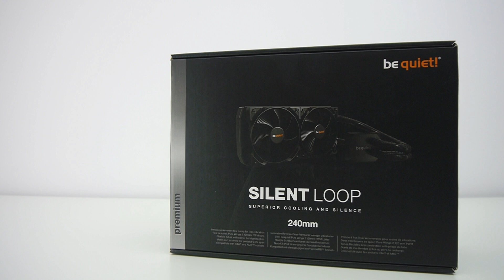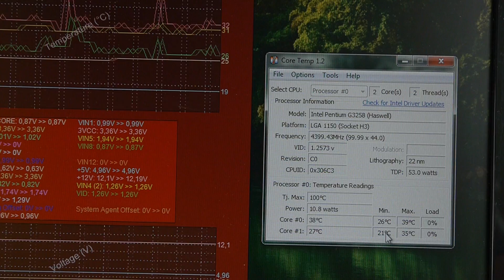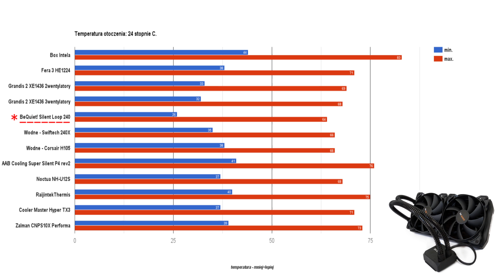Be Quiet Silent Loop 240 - Wszystko jest tu ULTRA - test recenzja opinia prezentacja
Test najnowszego chłodzenia wodnego AiO od firmy Be Quiet - Silent Loop 240 - Innowacyjna pompa, cienka chłodnica i wydajne wentylatory, ale czy ciche? Sprawdźcie w tym teście, recenzji i opinii na temat tego chłodzenia cieczą dla Waszych procesorów.